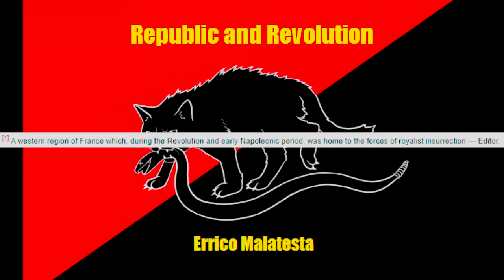[Reading] Republic and Revolution - Errico Malatesta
This time we're listening to a work by Malatesta regarding revolution and the anticipated republican government to follow Italian fascism, written in 1924. Malatesta, while admitting that anarchism and communism are unlikely, criticizes republicans and the form of government which they seek while responding to criticisms from republicans. He describes the goals of revolution and what roles anarchists should play both in revolution and a republic following a revolution.

"We are revolutionaries, yes, but above all we are anarchists."

Hopefully by next video I'll have time to learn more about recording so I can improve the quality of these recordings. I'll also be working on captioning my videos as I have time and mental energy, but for now the auto-captions and the source link will hopefully be enough for those who need to read along as well.